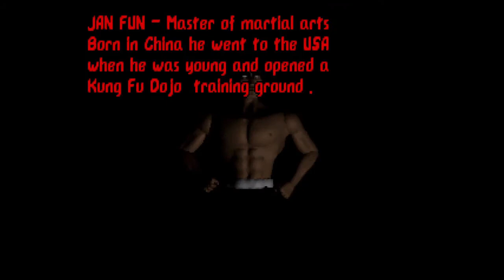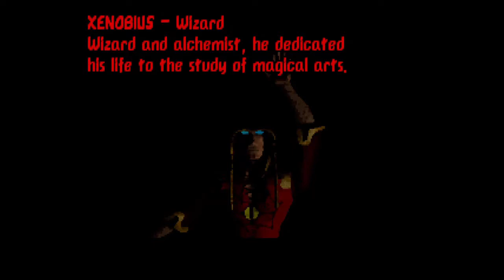Dane Green Plays Pray For Death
Italians made a game about hell? No way!